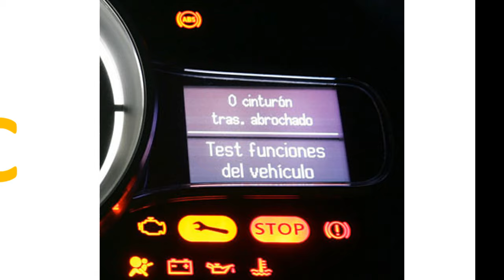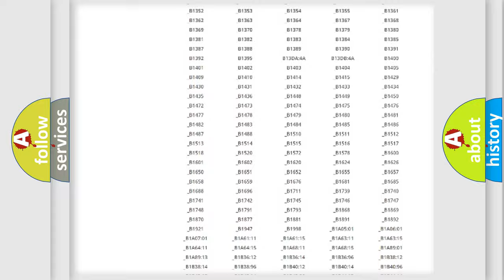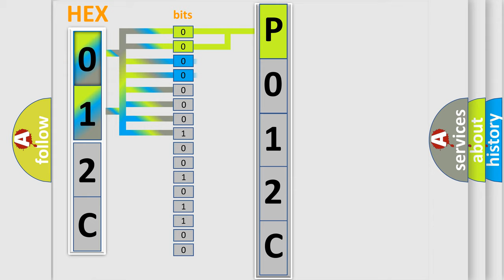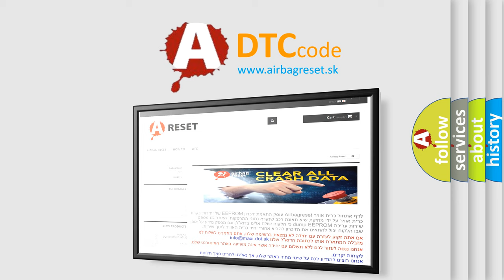DTC Lincoln P012C Short Explanation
Contents:
0:21 Basic DTC analysis according to OBD2 protocol standard.
1:48 Insight into programming
2:58 A diagnostically understandable description of the Diagnostic Trouble Code
3:05 Basic error definition

Make:
Lincoln
Code:
P012C
Definition:
Short to GND in Rear Side Squib LH Circuit
Description:
The center airbag sensor assembly receives a short circuit to ground signal in the rear side squib LH circuit for 0.5 seconds. Rear side squib LH malfunctionCenter airbag sensor assembly malfunction
Cause:
 Floor wire No.2 Rear seat airbag assembly LH (Rear side squib LH) Center airbag sensor assembly